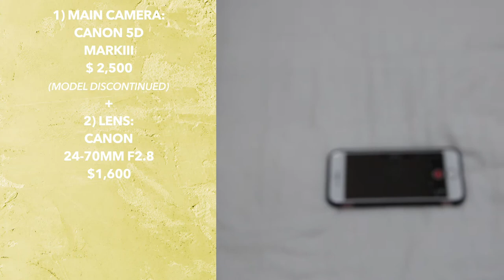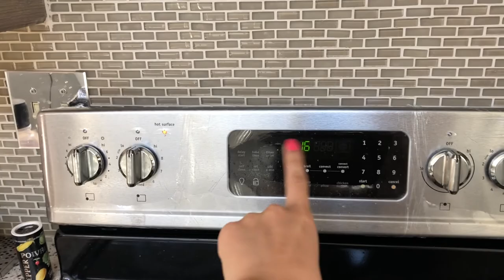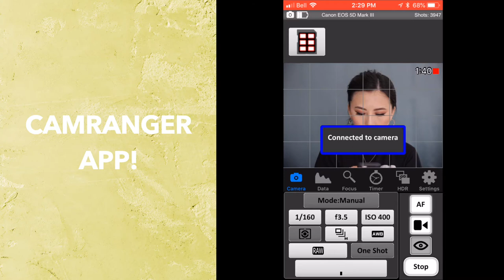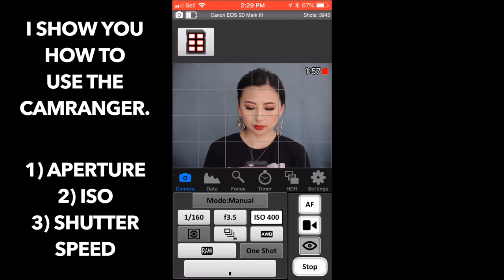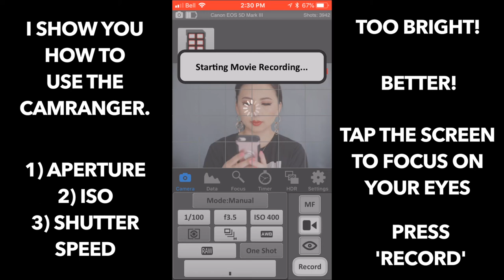How I Setup To Film YouTube Videos (Camera/Lens, Software, Lighting, & Audio)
If you want to start a channel or already have one and want some inspiration OR simply curious about my filming setup, I go into a lot of details and talk TECH so GET READY! Before I started my journey here on YouTube, I did tons of research. I looked up what cameras to use, audio, lights, logistics, etc and sometimes I gathered a lot of information and other times, the videos and articles I came across were very vague.

But sharing is caring and that’s why I’m sharing what I wished someone would have done for me! Thus begins this ‘How to YOUTUBE 101 Series”

PLEASE NOTE: I am by trade a wedding videographer so I have A LOT more gear than normal YouTube filming requires! But if you’re a tech junkie like me, you’ll really enjoy this!

If you have any questions, please feel free to post them below. Also, HAPPY THURSDAY! Today’s video took me longer to film and edit than the previous ones. But it was also the most fun I’ve had making a video so far! I hope you enjoy!

𝐏𝐑𝐎𝐃𝐔𝐂𝐓𝐒 𝐌𝐄𝐍𝐓𝐈𝐎𝐍𝐄𝐃:

1. BACKDROP:
- Backdrop Support Stand
    - Backdrop Background | Thrifted Window Curtain or Bedsheet
- Backdrop Clamps

3. CAMERA:
    - Canon 5D Markiii (Discontinued)
    - Canon 7D  (Discontinued)
- Canon EOS 80D
- Canon G7X Markii

4. LENS:
- 24-70mm f2.8
- 85mm f1.2

5. LIGHTS:
- Diva Ring

6. AUDIO:
- Rode Shotgun Mic
- H5 Zoom Mic

📍 Based in Toronto

𝐅𝐈𝐋𝐌𝐈𝐍𝐆 𝐄𝐐𝐔𝐈𝐏𝐌𝐄𝐍𝐓:
Background Stand
Background Clamps